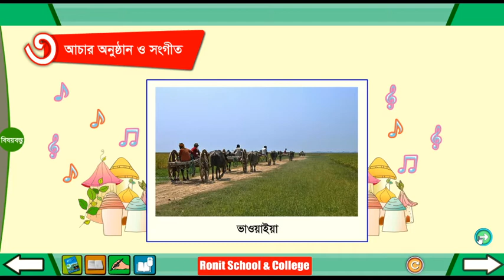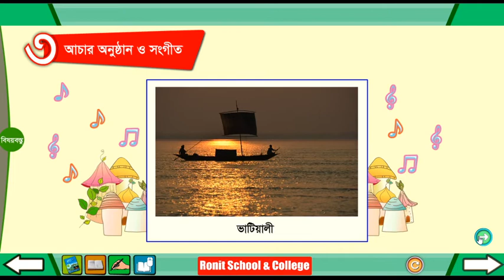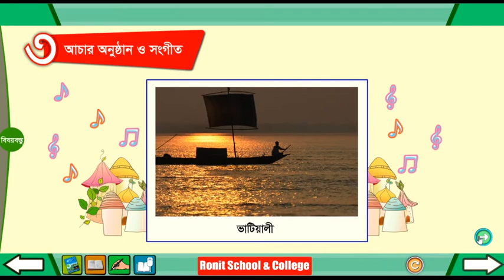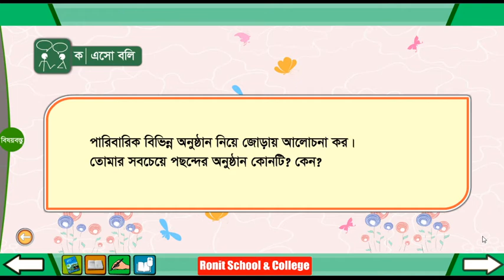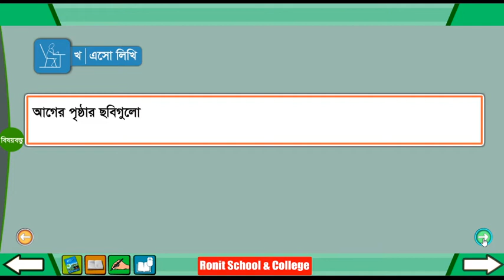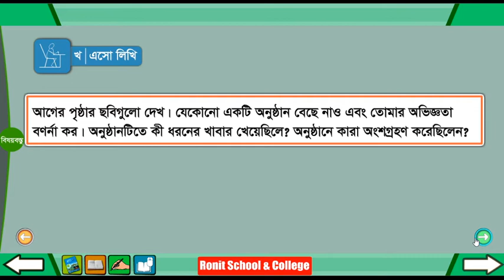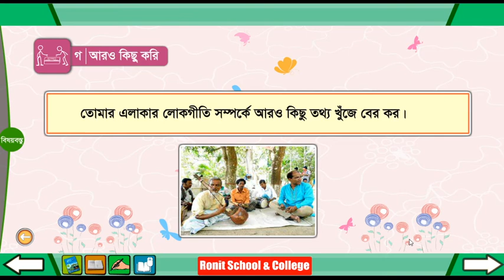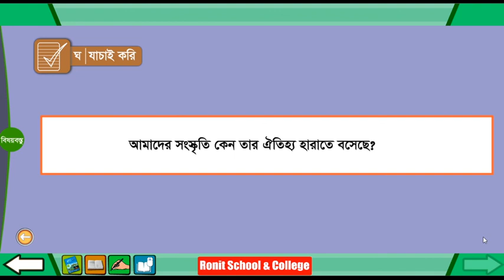Class 4 BGS Chapter-16 Part-3 ।। চতুর্থ শ্রেণি বাংলাদেশ ও বিশ্বপরিচয় অধ্যায়-১৬ পাঠ-৩